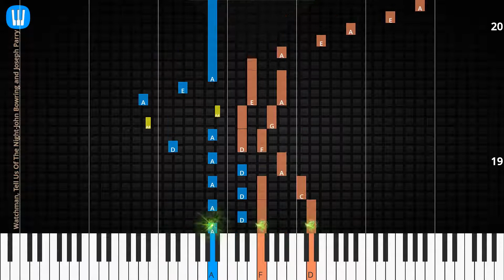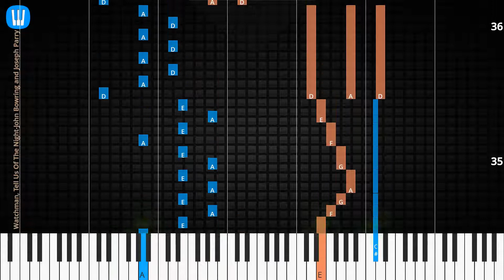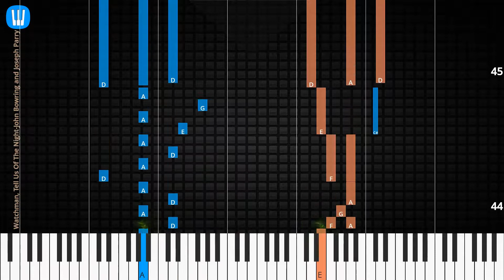🎹Watchman, Tell Us Of The Night, Solo & Chord, John Bowring and Joseph Parry, Synthesia Piano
♫ Synthesia Piano Tutorial, Chord & Lyrics: Watchman, Tell Us Of The Night, John Bowring and Joseph Parry

♫ John Bowring and Joseph Parry Piano Tutorial
♫ John Bowring and Joseph Parry Chord
♫ John Bowring and Joseph Parry Lyrics
♫ John Bowring and Joseph Parry Subtitle
♫ How to play Watchman, Tell Us Of The Night
♫ Watchman, Tell Us Of The Night Piano Chords
♫ Watchman, Tell Us Of The Night Piano Easy
♫ Watchman, Tell Us Of The Night Piano Difficult
♫ Watchman, Tell Us Of The Night Piano Cover
♫ Watchman, Tell Us Of The Night Piano Remix
♫ Watchman, Tell Us Of The Night Piano Tutorial
♫ Watchman, Tell Us Of The Night Notes
♫ Watchman, Tell Us Of The Night Piano Tiles
♫ Watchman, Tell Us Of The Night Easy Slow
♫ Watchman, Tell Us Of The Night Academy Piano